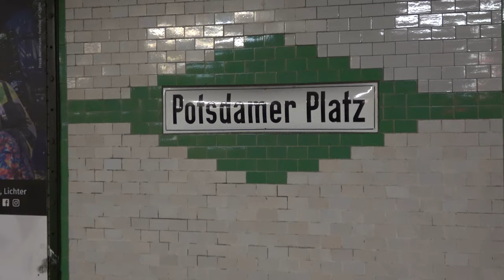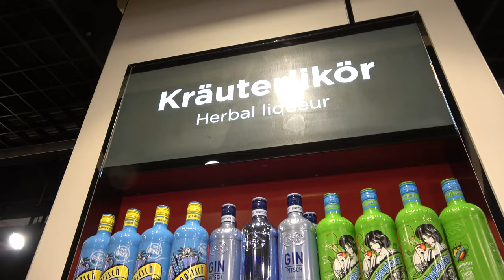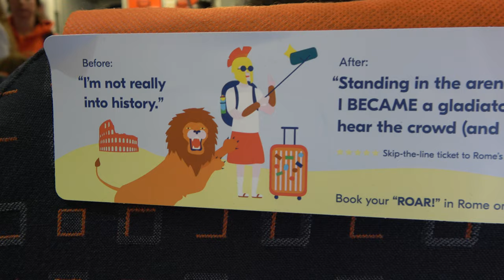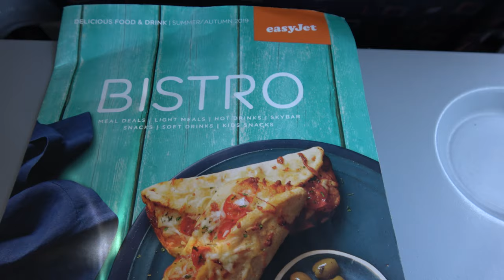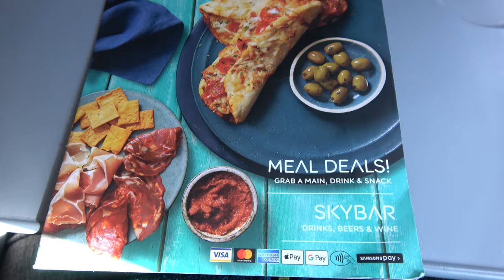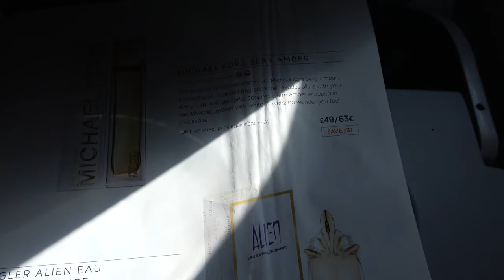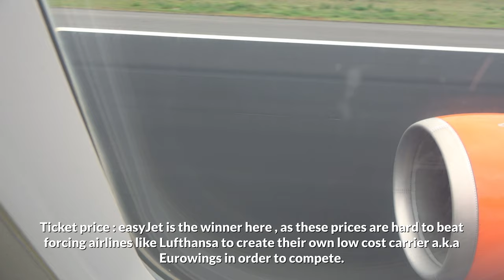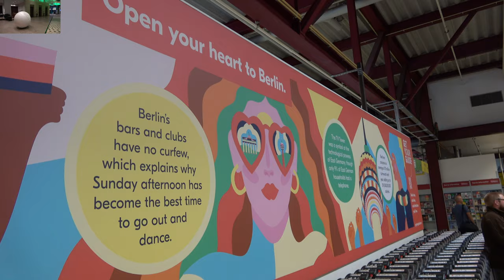easyJet Dusseldorf - Berlin A319 4K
Hola amigos is time to visit the capital and in order to do so i am flying this time easyJet , including their speedy borading , front row seat and with luggage.

The experience was a pleasant one in this short 45 minutes flight.

Featured music tracks from Soundstripe :

Night Sky by OBOY
Hands Up , Buttercup !! by Neon Beach

From the Artlist library :

Portal by Oliver Michael